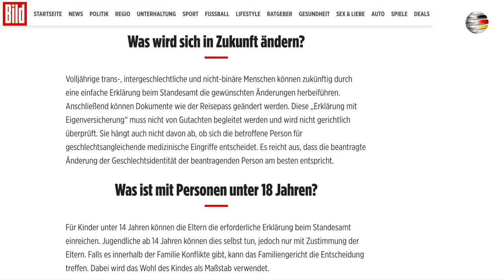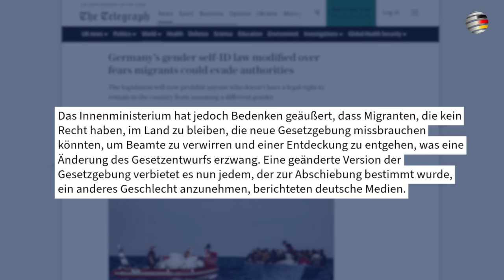Die Gefahr hinter dem Selbstbestimmungsgesetz | Ein Kommentar von Miró Wolsfeld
Morgen soll das Selbstbestimmungsgesetz verabschiedet werden. Dann kann man einfach beim Standesamt sein Geschlecht ändern – ohne psychologische Gutachten. Kürzlich kam dann noch eine Änderung hinzu: Illegale Migranten sind davon ausgenommen.

Ein Kommentar des DeutschlandKURIER-Kolumnisten Miró Wolsfeld.